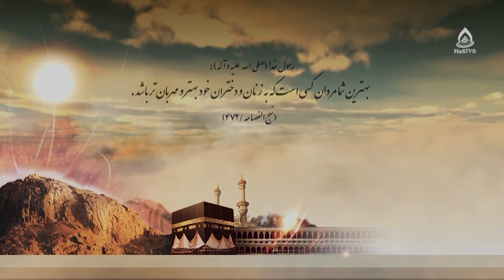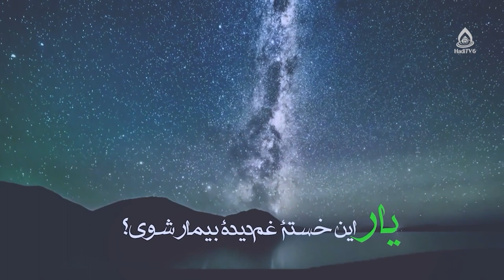مصادیق خشونت خانوادگی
چیستی و چرایی خشونت خانوادگی در افغانستان، قسمت ۲
کارشناس‌: حجت‌الاسلام والمسلمین مختاری
مجری: سید علی‌آقا حیدری
شماره تماس: 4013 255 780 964+